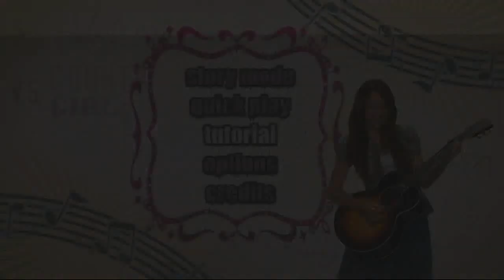Lets Play - Hannah Montana - Part 1 - Best of Both Worlds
Hey Freelancers.

Erm, so, yeah... erm!

HANNAH MONTANA LETS PLAY!

What has this world came to but this was suggested by a friend and we thought it would be wierd but funny to do a let's play on it, so here it is!

(Hannah Montana The Movie) - (Walt Disney)

(Xbox 360) - (Microsoft)